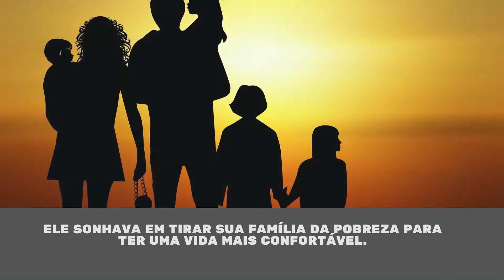A HISTÓRIA DE HULK JOGADOR DE FUTEBOL: DE VENDEDOR DE CARNE À FAMA MUNDIAL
A história de Hulk antes do Futebol
Givanildo Vieira de Sousa, mais conhecido como Hulk, nasceu em Campina Grande no dia 25 de julho de 1986. Givanildo era um menino de apenas três anos, no bairro José Pinheiro da cidade paraibana, Campina Grande, e tinha um programa que não lhe fazia sair de frente da televisão. O famoso personagem da Marvel conhecido por o Incrível Hulk. Já com um porte físico incomum para as crianças de sua idade, ele imitava o personagem que ficava verde de raiva para destruir tudo o que aparecia. Os pais do pequeno guri, dona Socorro e seu Gilvan, não tiveram dúvidas: já que a cena se repetia tantas vezes, Givanildo agora também seria chamado de Hulk.
Seu Gilvan tinha uma barraca numa feira livre de Campina Grande em que vendia carnes, atividade essa que o jovem Givanildo ou Hulk odiava. Ele sonhava em tirar sua família da pobreza para ter uma vida mais confortável. E o futebol era o único dom em que ele se destacava desde cedo nas peladas em Campina Grande com seus amigos.
Dona Socorro e o Seu Gilvan provavelmente não esperavam que, um dia, o pequeno Givanildo, o único homem entre os sete filhos, se transformaria em uma estrela do futebol mundial.
O começo da Carreira de Hulk
Hulk era apenas um garoto jogando futebol de salão no meio de um monte de meninos mais velhos quando sem saber foi observado por Zé do Egito, diretor do Campinense à época.
Zé do Egito, que o próprio Hulk o denomina de mentor, viu excelentes qualidades no menino, e o colocou para treinar no Corinthians. Porém, Hulk só ficou lá dois meses e não foi aproveitado.
Se você imaginou que Hulk partiu para tentar a sorte em outro time grande, ledo engano. Zé do Egito lhe deixou quase um ano nas categorias de base do Vilanovense, de Portugal.
Por questões de ordem financeira, o jovem atleta não pode continuar no clube portugues, sendo, então, oferecido ao São Paulo. Ficou um ano no clube, sendo artilheiro do Paulista Juvenil. Todavia, o São Paulo não honrou com um acordo financeiro e Hulk foi desligado.
VÍDEOS RECOMENDADOS:

10 JOGADORES MAIS CARO DO MUNDO DE TODOS OS TEMPOS: 2 BRASILEIROS ESTÃO NO TOP 5

A Emocionante História Do Jogador KANTÉ: De Reciclador  à Campeão Da Champions League Com o Chelsea